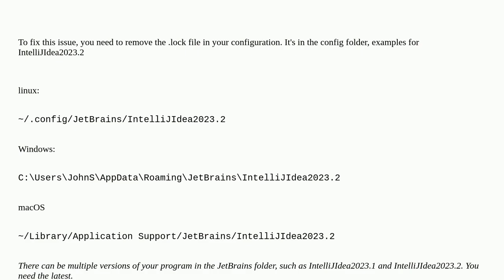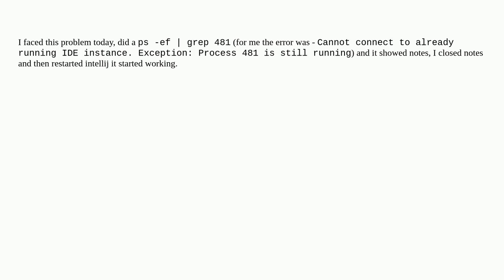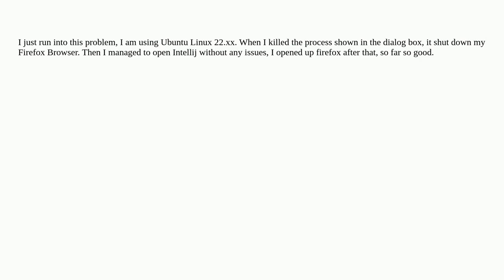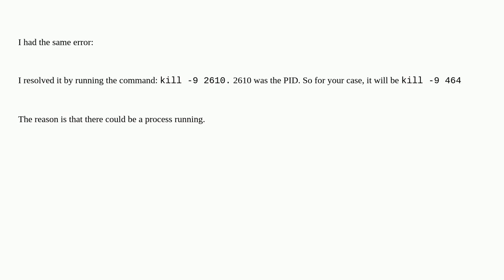Error while opening Intellij IDEA due to an already running process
A special thanks goes out to the community

  intellij-idea